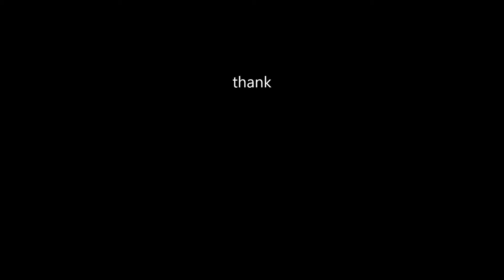Juggernaut Kills a Vagineer (GMOD)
My animation quality is terrible. Sorry. I've never done this before.